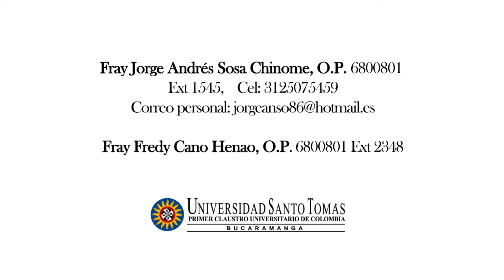Capítulo 2: Lámpara es Tu Palabra: Egresados USTA